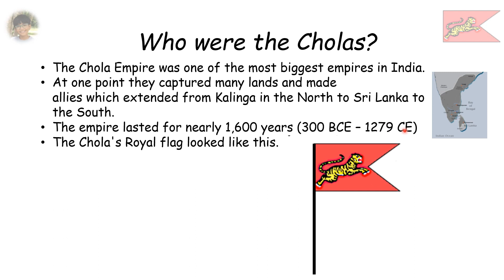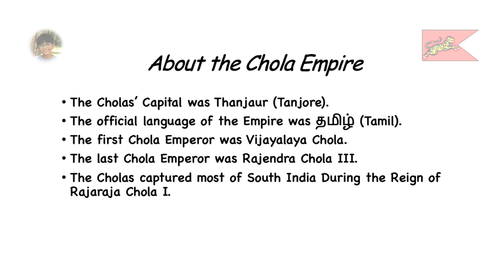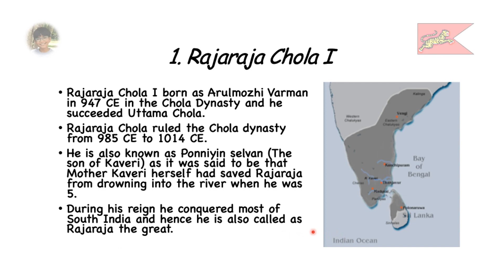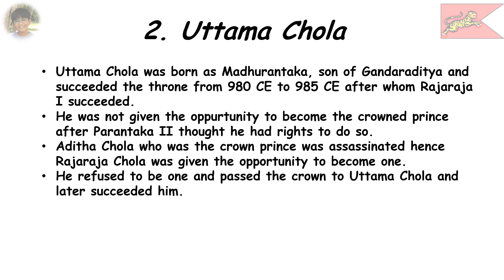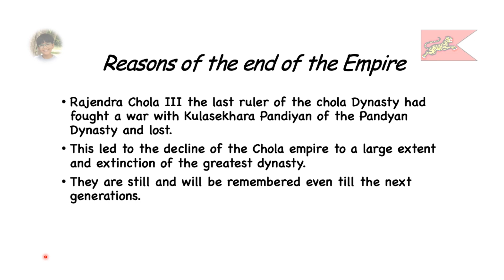Ponniyin Selvan 2 Characters | Chola Dynasty Emperors | The Chola Empire | Naman Uriti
Hey! Waiting for Ponniyin Selvan 2? The movie series did not have a proper introduction of characters. So let us briefly have an overview of the three main characters of the film.
1.Rajaraja Chola
2.Uttama Chola
3.Aditha Chola
So, do watch the video till the end and watch PS-2 with complete clarity

You can also browse my youtube channel for more interesting and useful videos like this.